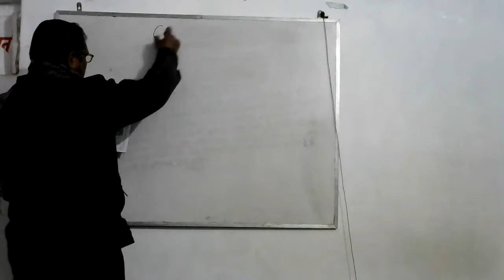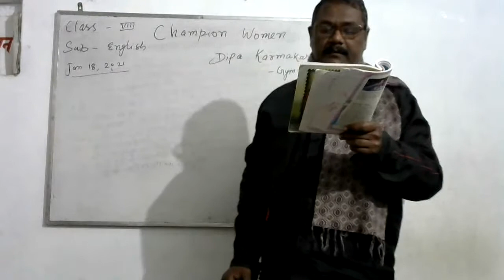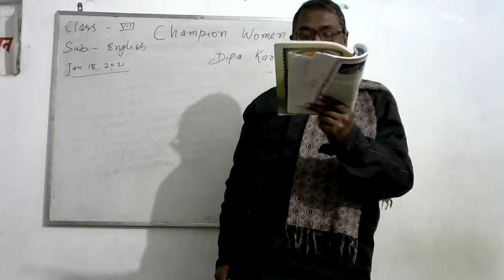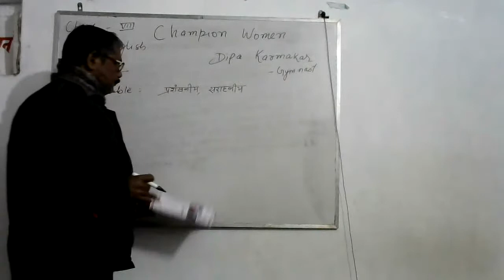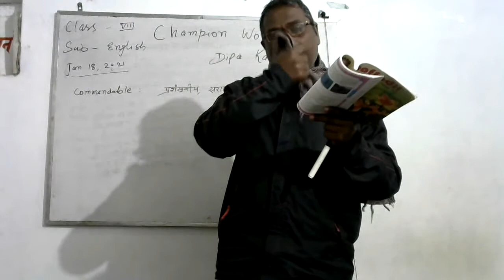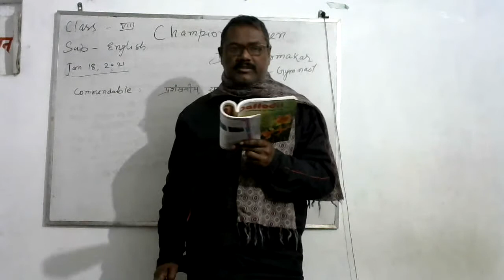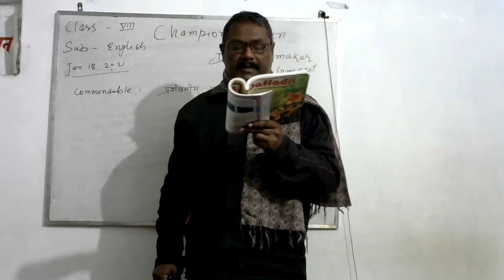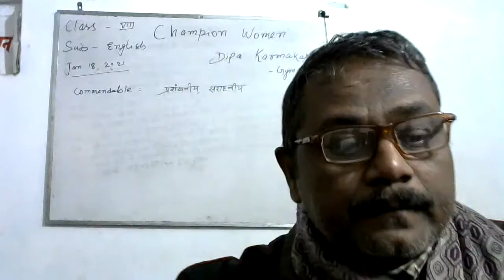CLASS 8 ENGLISH CHAMPION WOMEN DIPA KARMAKAR --GYMNAST